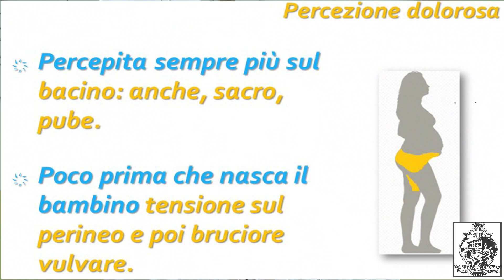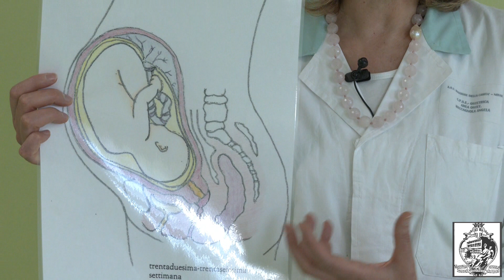11 Fasi e tempi del travaglio: fase espulsiva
AOU Maggiore della Carità di Novara
Corso on-line “Incontri di accompagnamento alla nascita”
Progetto: Ostetrica Angela Maccagnola
Riprese: Fabrizio Russo – Guido Nobili – Carmelo Russo
Montaggio: Fabrizio Russo – Angela Maccagnola

Interventi delle ostetriche: Angela Maccagnola- Chiara Uglietti – Anna Rinaldi – Francesca Guolo – Federica Rossetti – Cecilia Deri –Martina Pagin – Alessia Castelli – Maddalena Colombo – Beatrice Buratti
Corso massaggi: Alice Bellanti – Giulia Ceccarini